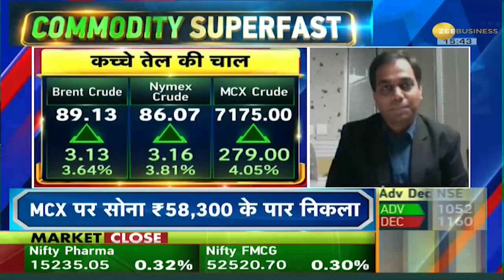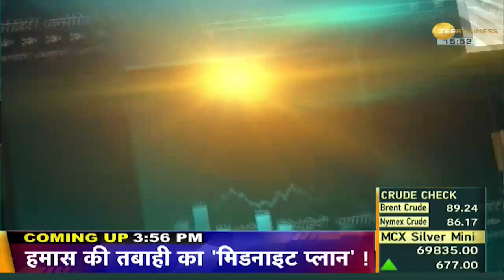Commodity Superfast : फेस्टिव सीजन में और महंगा हुआ सोना-चांदी, चेक कर लें ताजा रेट्स | Zee Business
Gold Silver Price: फेस्टिव सीजन की शुरुआत हो गई है. लेकिन बुलियन मार्केट में आई तेजी से जोरदार झटका लग सकता है. क्योंकि वायदा बाजार में सोने और चांदी की कीमत में तगड़ी तेजी है.

Gold Silver Price: The festive season has started. But the boom in the bullion market may cause a severe shock. Because there is a strong rise in the prices of gold and silver in the futures market.